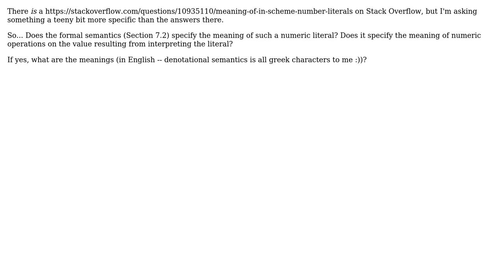What is the meaning of # in R5RS Scheme number literals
With thanks & praise to God, and with thanks to the many people who have made this project possible! | Content (except music & images) licensed under CC BY-SA | Music | Images & others | With thanks to user ikmac user Daniel Gratzer and the Stack Exchange Network Trademarks are property of their respective owners. You are responsible for your own actions.